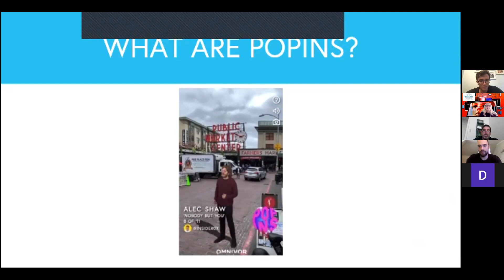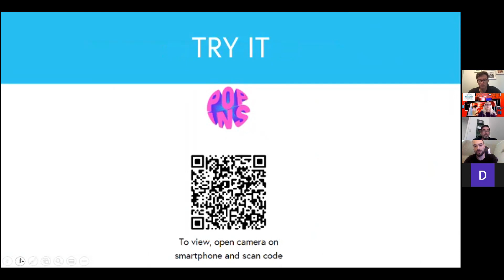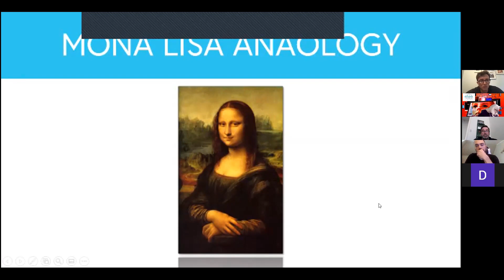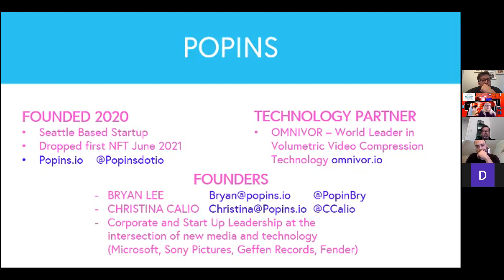3D ENTERTAINMENT FOR THE METAVERSE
Popins take entertainment to the next level by lifting the artist off the page and into your room as a three-dimensional video.

This next-generation entertainment experience allows you and your friends to watch augmented reality, record what your phone sees, and even join in to create a personal mix you can share.